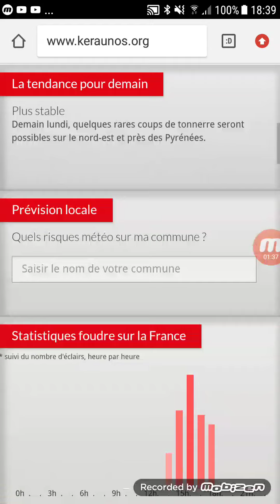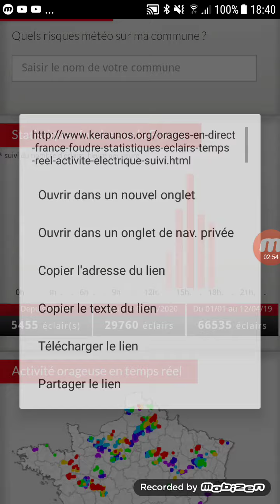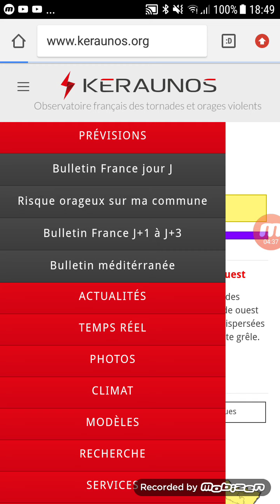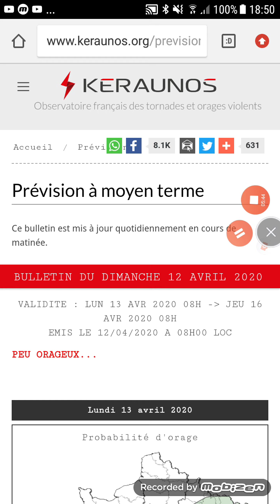BULLETIN DES ORAGES DU DIMANCHE 12 AVRIL 2020.